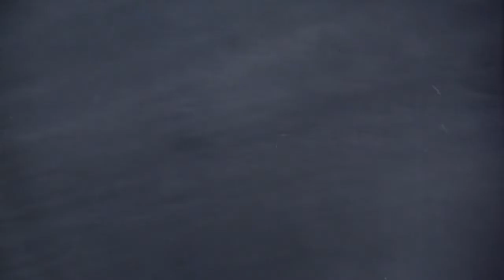Gentlemen, Bobfahren ist 'ne simple Sache! [Cool Runnings]